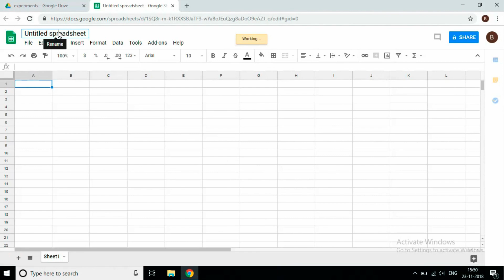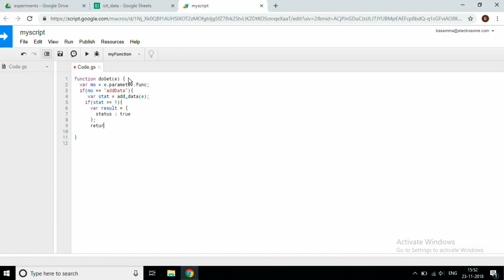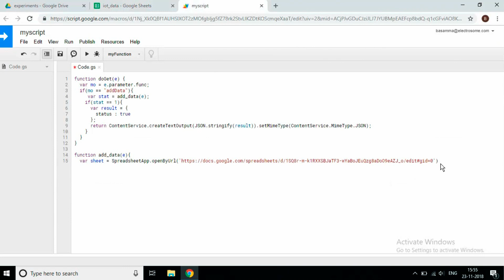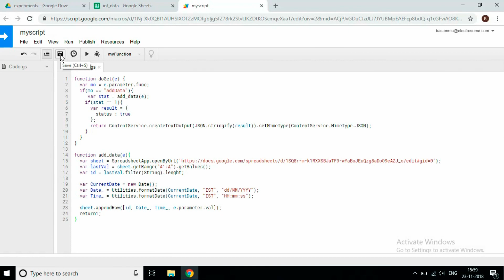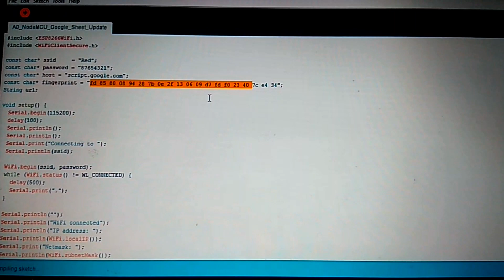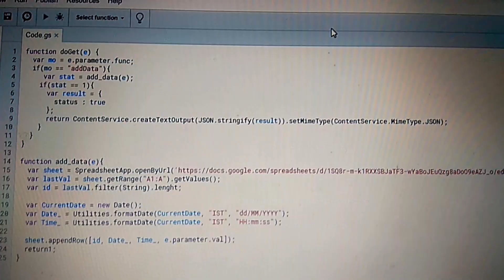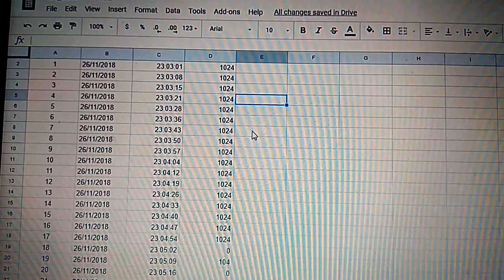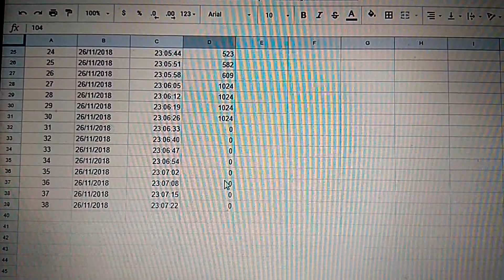Updating Sensor Data to Google Spreadsheet using ESP8266 - IoT Project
In IoT applications, the monitored sensor data needs to be recorded. This data logging  is important for data analytics. So in this tutorial, we will record the sensor captured data in a Google spreadsheet.

for more information.